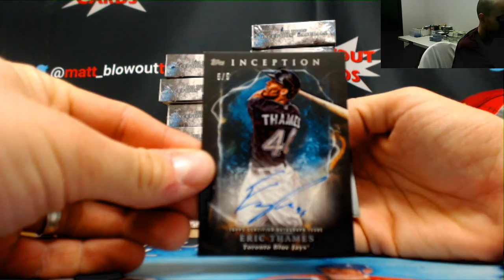Ryan's 2018 Topps Inception Baseball box break